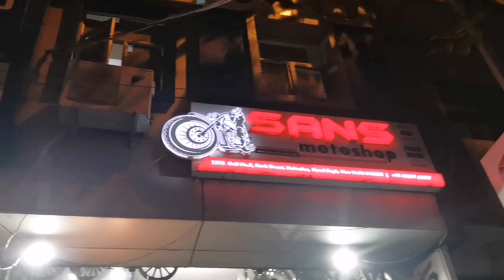Avenger Modification - Bajaj Avenger All Accessories || SansMotoShop | Karol Bagh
Hello dosto aaj ki video hai Avenger bikes k bare mai jisne maine Avenger ki accessories dikhaye hai.

Address:

Sans Classic Parts
1223, Gali No 5, BANK STREET NAIWALAN
KAROL BAGH, NEW DELHI  110005